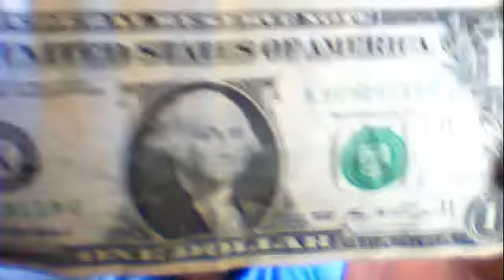Filipino Kid finds a dollar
I Found a dollar